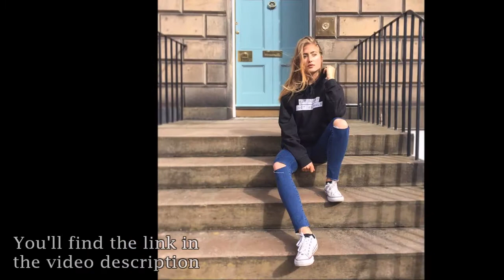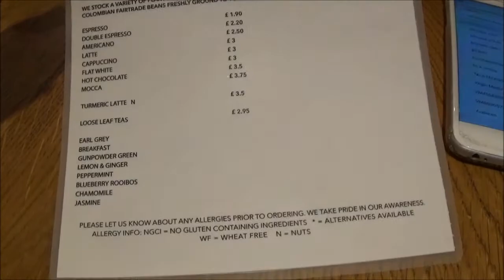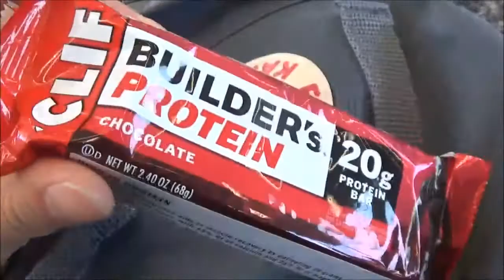WHAT TWO VEGAN MODELS EAT IN A DAY+ Booty Workout🍑 | Scotland Trip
katharinaketelsen
von meiner Freundin DanielleSams

VEGANES GEILES PROTEINPULVER*:

GÜNSTIGSTE VARIANTE*:

DIE BESTEN VEGANEN ENERGIE RIEGEL*:

MOMENTANE LIEBLINGSBÜCHER*:

*Vitamin B12 (essenziell bei einer veganen Ernährung):

FÜR ALL DIE JENIGEN DIE LIEBER ZU HAUSE TRAINIEREN* :